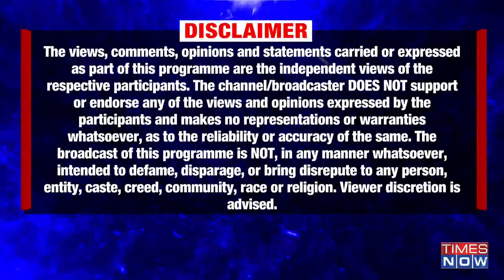Connection Of The Jain Community With Ram Mandir? Acharya Lokesh Muni ji Explains onTimes Now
Maryada Purushottam Ram has the same place in Jain tradition as Lord Rishabhnath or Lord Mahavir
Video Credit - TIMES NOW

Acharya Lokesh Ashram 63/1 Old Rajender Nagar, Near Karol Bagh Metro Station Gate No-7, New Delhi- 110060